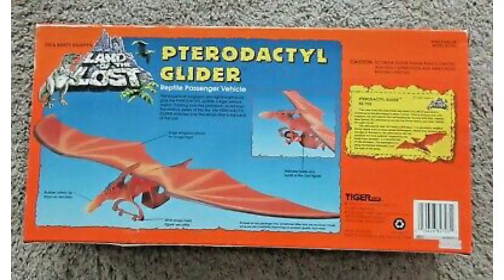Player Salutes #2: A Dinosaur Story